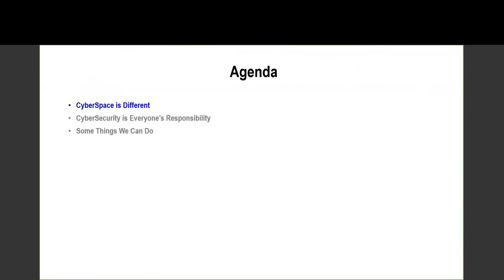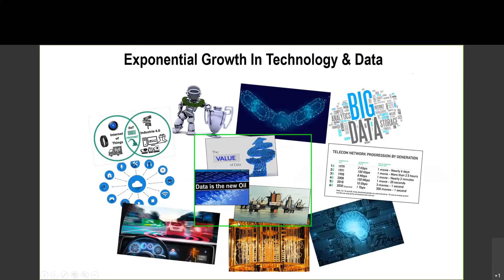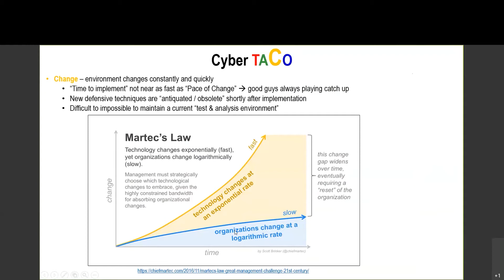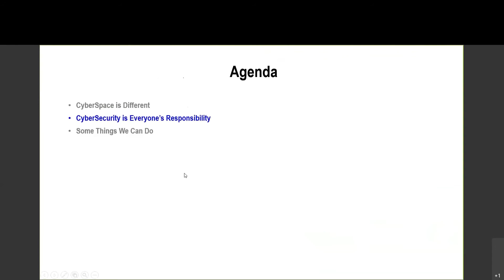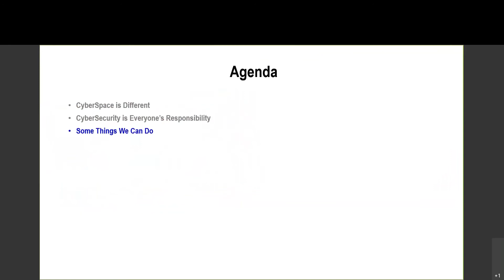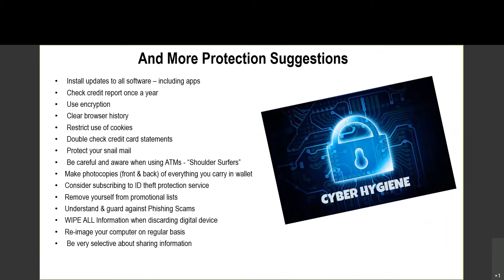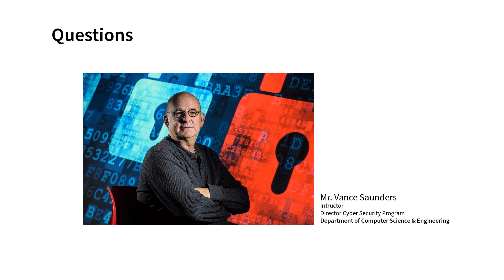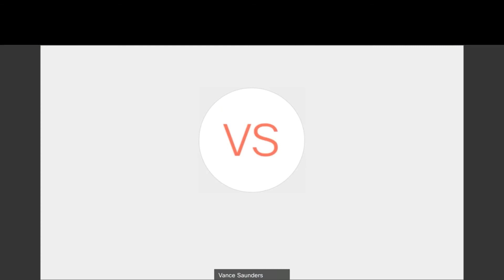Cyber Security is Everyone’s Responsibility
Overview of cyber security today. How cyberspace is different, your responsibility and some things you can do.